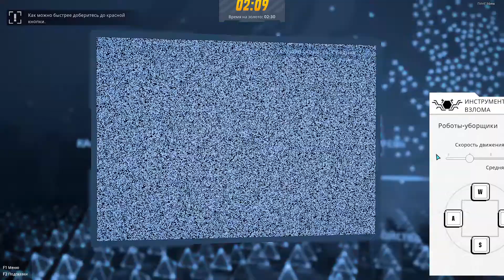Обновление! Новое шпионское ДЛС! - Operation: Tango #7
Всем привет друзья! Мы продолжаем прохождение игры Operation: Tango. В игре вышло новое обновление, где добавили ДЛС с испытаниями.

Operation: Tango — это шпионское кооперативное приключение, действие которого разворачивается в будущем. Выполняйте опасные миссии по всему миру вместе с другом! Объединитесь в необычную команду из АГЕНТА и ХАКЕРА, проникните на территорию вражеских объектов, проведите расследование и устраните угрозу, нависшую над свободным миром. Каждый из вас увидит действие со своей точки зрения, а связывать вас будет только голос. Общение с напарником — залог победы!